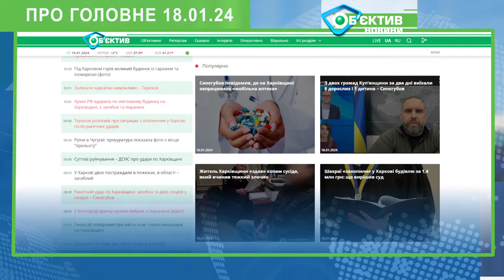Події в Харкові та області 18 січня| МГ«Об’єктив»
Харків уголос про головне 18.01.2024р.

На Харківщині за добу росіяни вбили двох жінок. Одна – операторка котельні з Чугуєва. По будівлі напередодні ввечері вдарили ракети з Бєлгордщини. Друга загибла жила в Куп’янську. Ворожий снаряд влучив просто в її квартиру. В обох випадках є й постраждалі: в Чугуєві це чоловік і дві жінки, у Куп’янську – двоє цивільних чоловіків. За даними начальника ХОВА Олега Синєгубова, в лікарнях Харкова досі залишаються дванадцять пацієнтів, які отримали поранення через ракетний удар шістнадцятого січня. Переважно – це жінки. Троє з них – у важкому стані. Так само у важкому стані діти, по яких прилетіла російська керована авіабомба в селі Малий Бурлук. Хлопчик залишився без ноги, дівчинка перенесла важку операцію.

Попри регулярні ракетні удари російських терористів Харків зараз – із теплом, електрикою та всіма комунальними послугами. Також у місті безперебійно працює транспорт. Про це заявив у етері нацмарафону мер Ігор Терехов. Останній ракетний удар пошкодив двадцять три житлові будинки та ще шість будівель. Їхні контури вже закрили, а подачу тепла, води та світла відновили. Залякати харків’ян неможливо, додав Терехов.

На Харківщині розпочав роботу мобільний аптечний пункт. Він пересуватиметься територією області – туди, де аптеки та амбулаторії зруйновані російськими обстрілами. У мобільній аптеці місцеві жителі зможуть купити ліки та отримати їх за державною програмою «Доступні ліки», повідомив міністр охорони здоров’я України Віктор Ляшко. Сьогодні він перебував на Харківщині та оглядав роботу аптечного пункту в Дергачівській громаді. Аптека на колесах їздитиме за графіком по понад вісімдесяти населених пунктах. Досвід планують поширити на інші регіони країни.